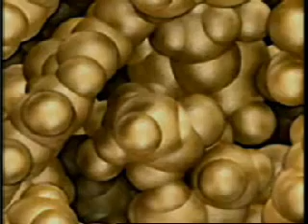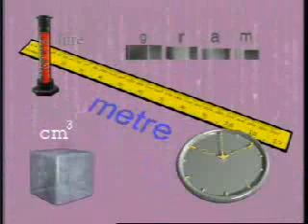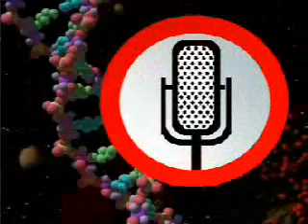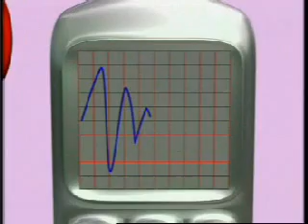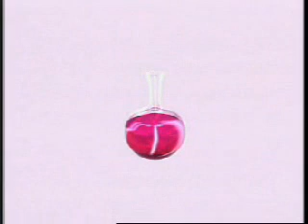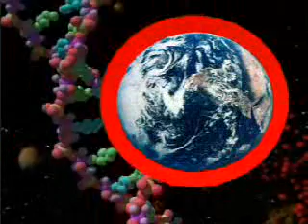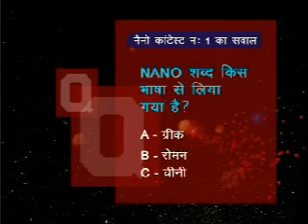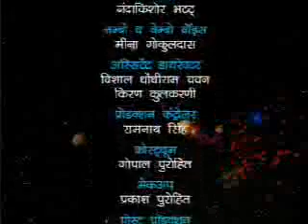The magic of Nanotechnology is mind boggling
In like manner, nanotechnology could revolutionize the electronic industry.